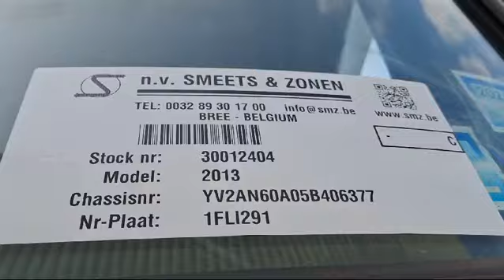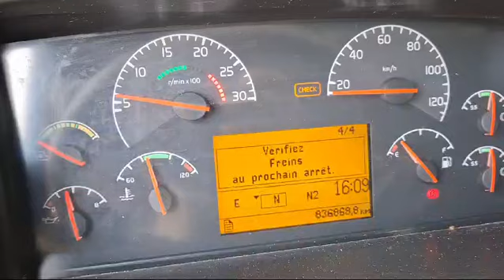smz.be Volvo FH 12 stock 30012404